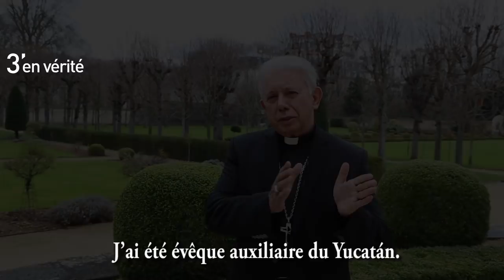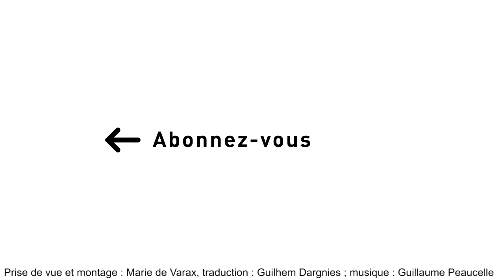Menacé de mort, cet évêque mexicain n’a aucune crainte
Mgr Ramon Castro Castro, est évêque de Cuernavaca, au Mexique. Malgré les menaces, il dénonce la corruption étatique et soutient les victimes des cartels de drogue. Il met sa seule espérance dans son Seigneur et appelle à la prière et au pardon. Il est l'un des grands témoins de la 10e édition de la Nuit des Témoins organisée par l'Aide à l'Église en détresse.